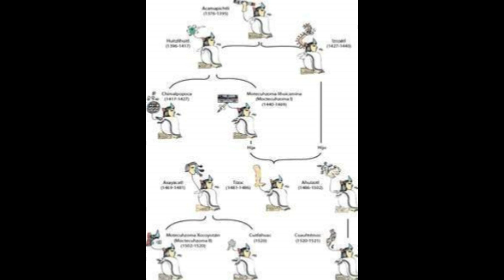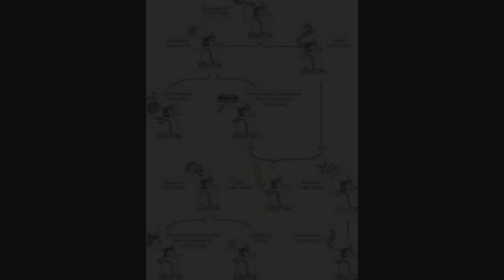QUIENES FUERON LOS GOBERNANTES MEXICAS PARTE 2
AQUI LA CONTINUACIÓN DE LA HISTORIA DE LOS GOBERNANTES MEXICAS, DONDE DESTACAN LAS FIGURAS DE MOCTEZUMA XOCOYOTZIN, CUITLAHUAC Y CUAUHTÉMOC. ACOMPÁÑAME A DESCUBRIRLO!!!